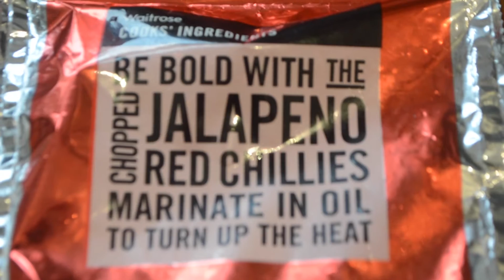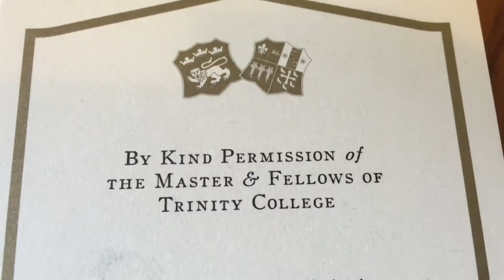CAMBRIDGE 2016 TRINITY MAY BALL